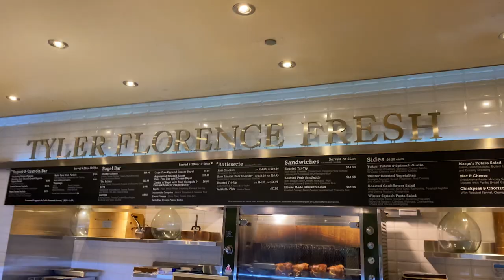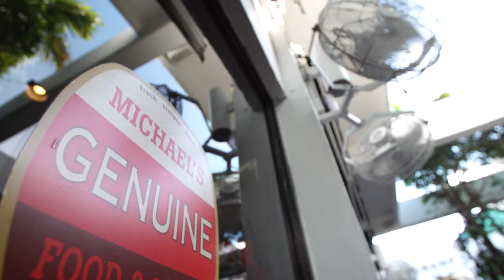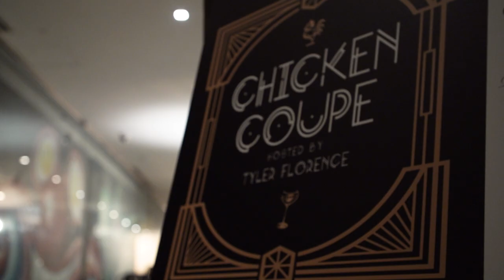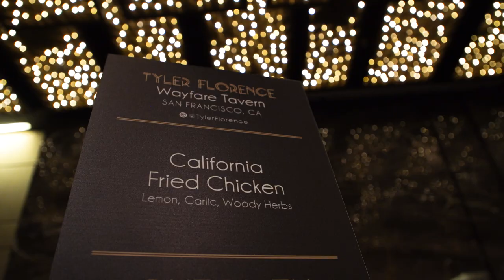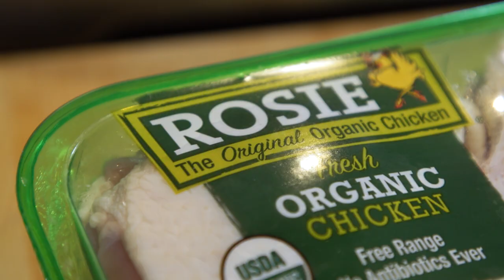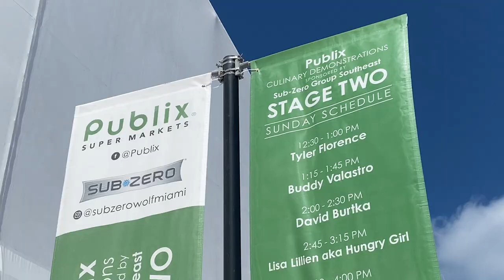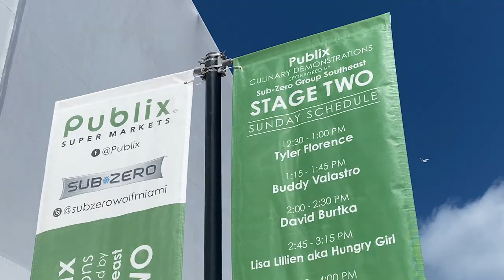Wolf it Down "Miami" - Ep. 001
wolfitdown tylerflorence In our premiere episode, Tyler & family head to Miami for the South Beach Food & Wine Festival.